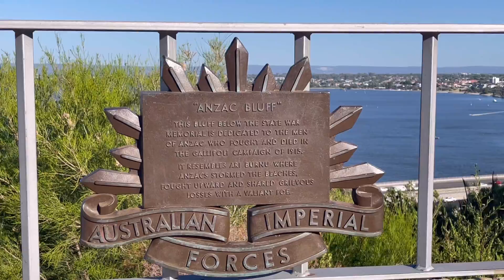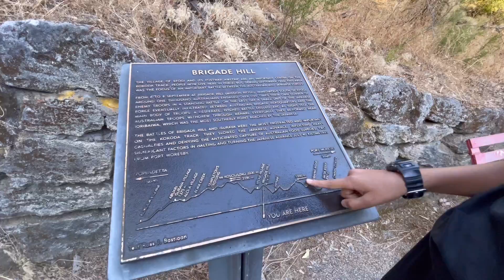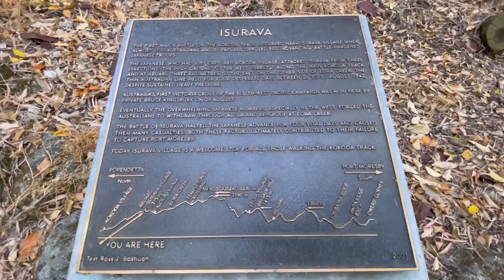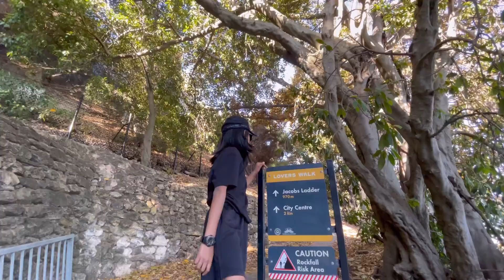Spending Time at Kings Park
going to kings park for a little exploring and time there.